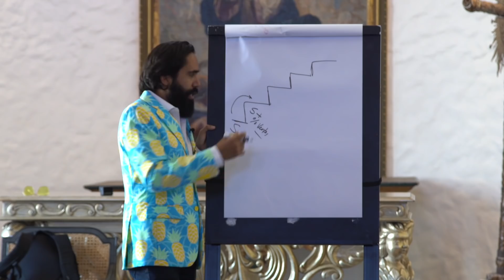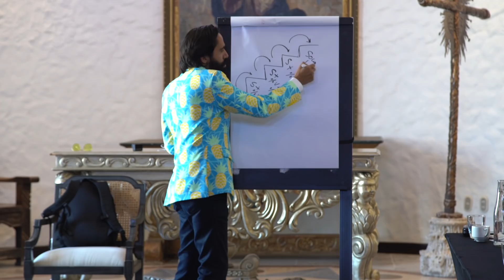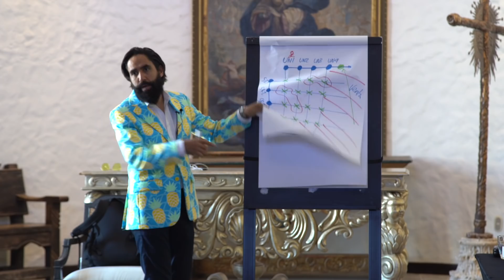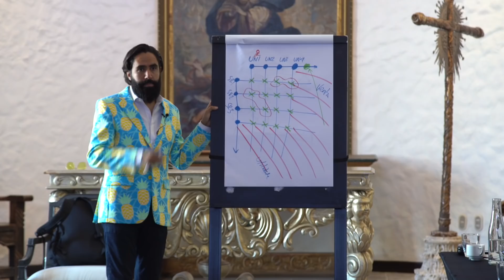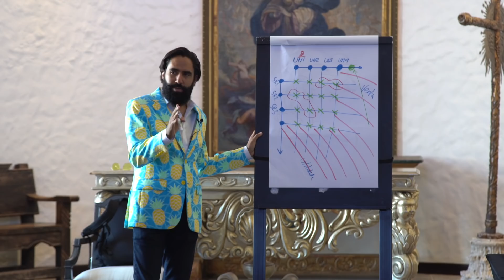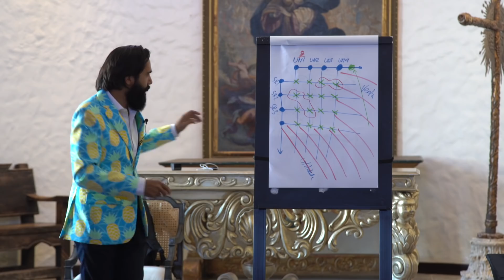QUÉ CARO ES LO BONITO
Ponles escalones a tus socios.